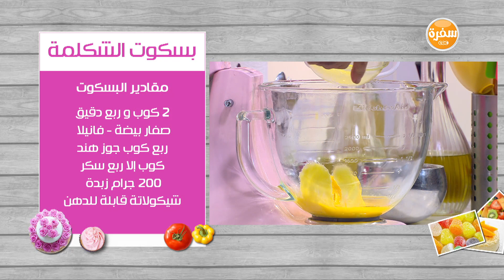بسكوت الشكلمة | غادة التلي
طريقة عمل بسكوت الشكلمة مع غادة التلي في زعفران و فانيلا